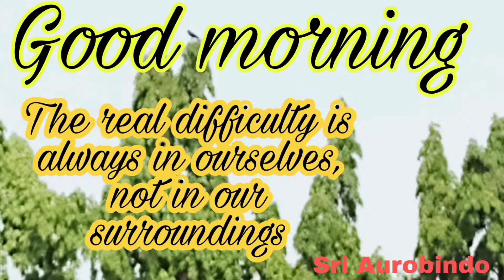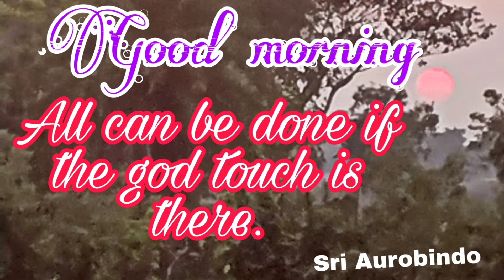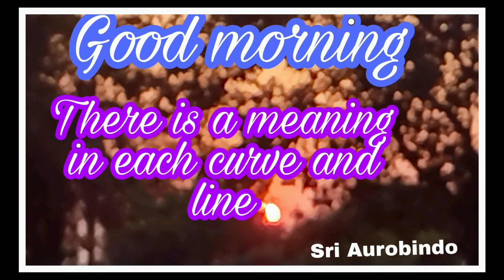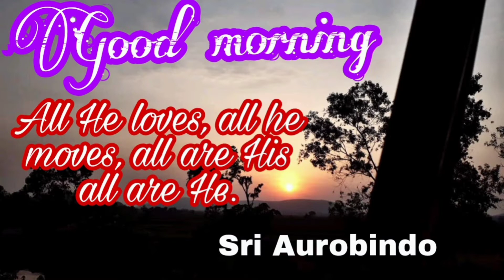Sri Aurobindo's Vani // Good Morning Message //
Sri Aurobido (1872–1950) Founder Guru

Founder Guru and Other Yoga Masters

SRI AUROBINDO (1872–1950)
Sri Aurobindo was born in Calcutta, on August 15, 1872, at 5:00 am, the hour of dawn. The date is doubly important. Seventy-five years later, on August 15, 1947, India attained her freedom. In a message, Sri Aurobindo, who had played a leading role in the freedom struggle, said:

“I take this coincidence, not as a fortuitous accident, but as the sanction and seal of the Divine Force that guides my steps on the work with which I began life, the be­ginning of its full fruition.”

The year was 1907. The freedom movement in India was gather­ing momentum. Its leader was detained by the police. The poet Rabindranath Tagore paid him a visit after his acquittal, and wrote the now famous lines:

“Rabindranath, O Aurobindo, bows to thee! O friend, my country’s friend, O Voice incarnate, free, Of In­dia’s soul! . . . The fiery messenger that with the lamp of God. Hath come . . .
Rabindranath, O Aurobindo, bows to thee.”

In the year 1928, the leader had now left poli­tics and had gone to Pondicherry, where he plunged himself into the practice of Yoga.

The poet Tagore once again paid him a visit and declared: “You have the Word and we are waiting to accept it from you. India will speak through your voice to the world, ‘Hearken to me!’ . . .
Years ago I saw Aurobindo in the atmosphere of his earlier heroic youth and I sang to him: ‘Aurobindo, accept the salutations from Rabindranath’. Today I saw him in a deeper atmosphere of a reticent richness of wisdom and again sang to him in silence: ‘Au­robindo, accept the salutations from Rabindranath!’”

The mother Sri Aurobindo

SRI Aurobindo's Vani